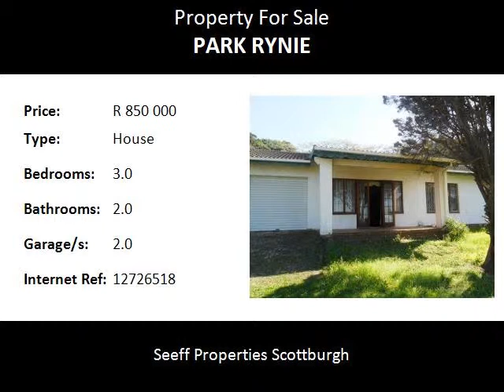3.0 Bedroom House For Sale in Park Rynie, Scottburgh, South Africa for ZAR R 850 000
Bedrooms: 3.0
Bathrooms: 2.0
Garages: 2.0
Price: R 850 000

Property Description:

Lovely simplex in Park Rynie close to the main beach, offers one potential to renovate to suit your needs.